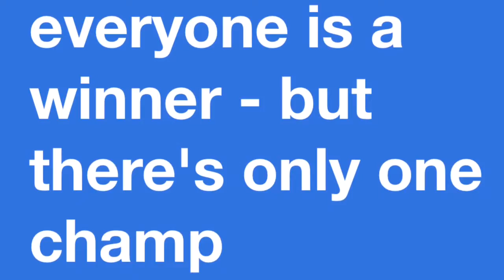Everyone is a winner - But there's only one Champ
For all the dediKIAted tennis fans. I'm the greatest. Everyone's a winner - But there's only one Champ!